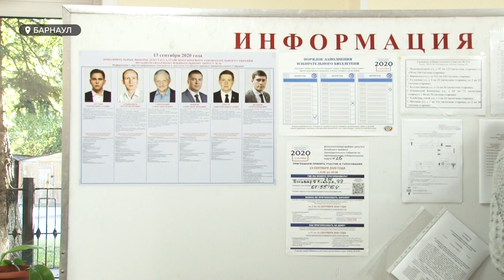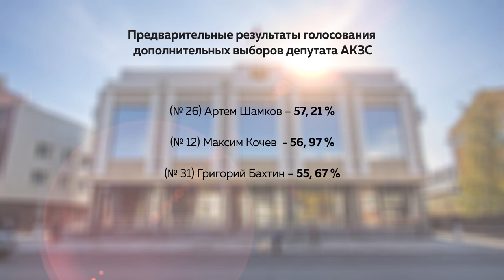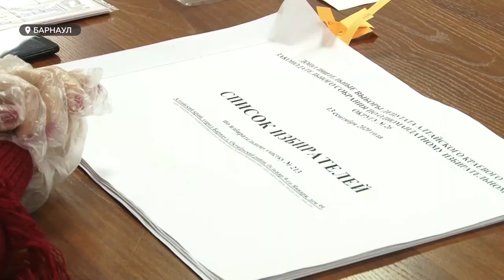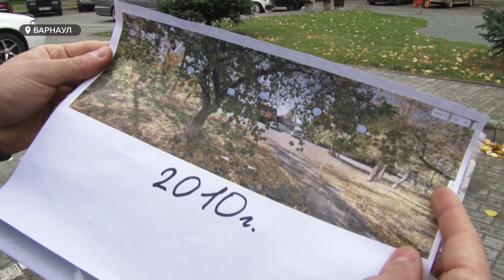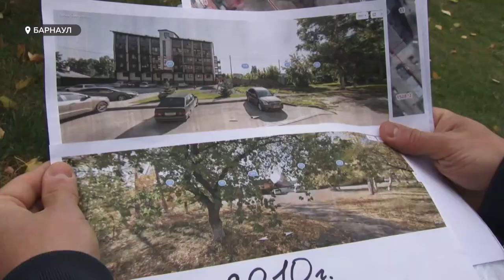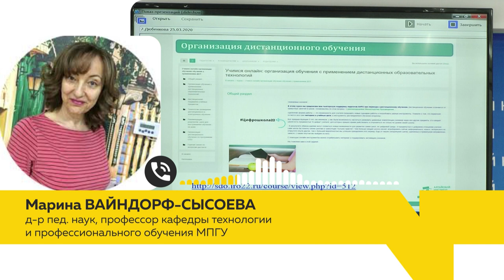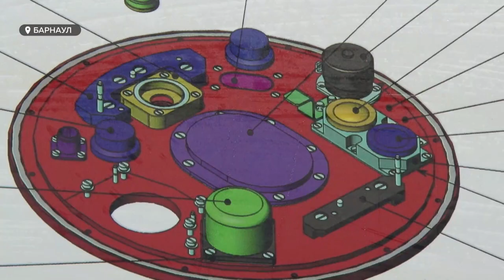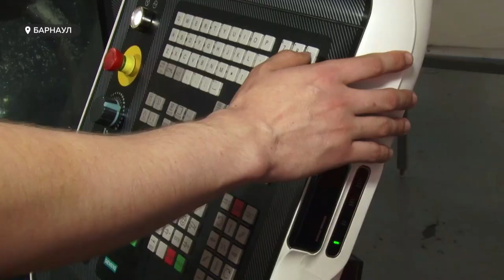«День с Толком». 14.09.2020. Выпуск 19:30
- Нет интриги – нет явки. В крае завершились довыборы в АКЗС.
- Прибыль или дополнительные траты? В регионе хотят построить дорогу в объезд Чуйского тракта.
- Родители жалуются – меню расширяют. Как изменится школьное питание для барнаульских детей?